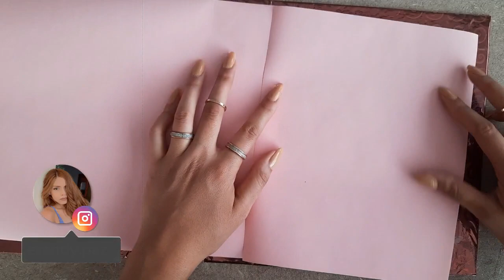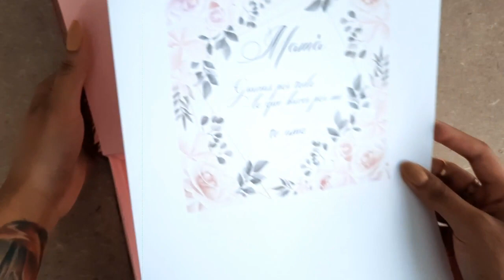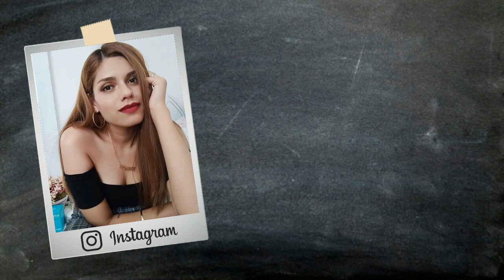DIY ♡ Caja Sándwich ♡ Regalo para mamá ♡ Caja de regalo | Erandy Paz